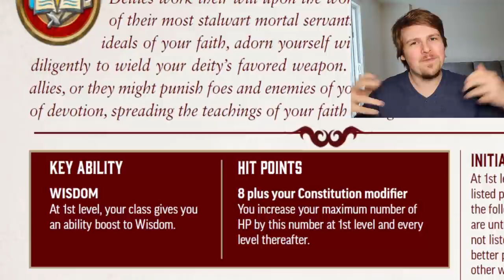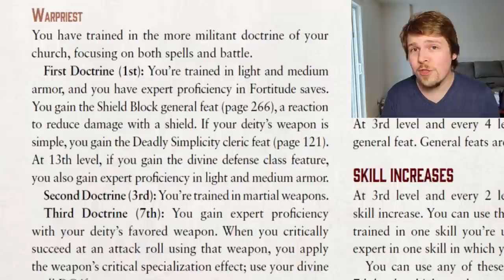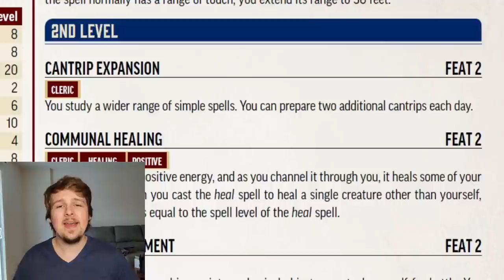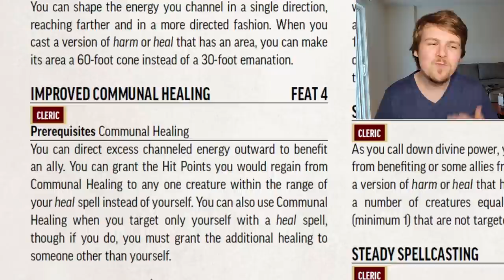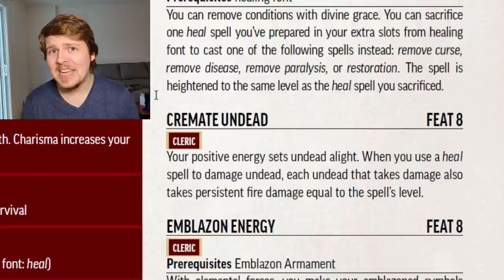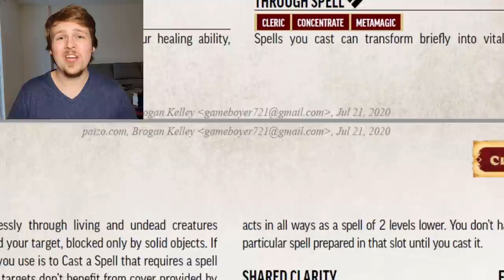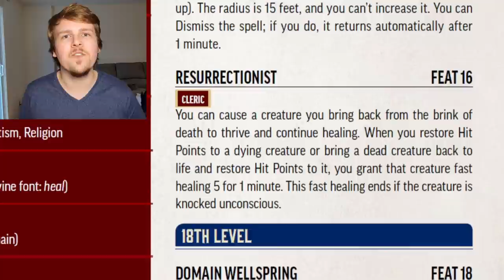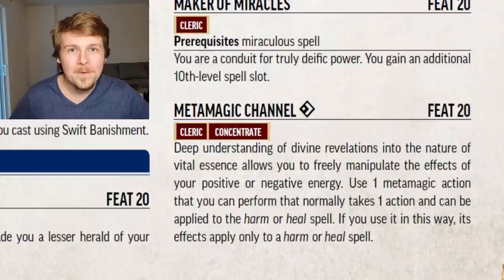CLERIC CLASS GUIDE - PATHFINDER SECOND EDITION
Timestamps
Intro: 0:00
Proficiencies: 1:33
Deity: 2:43
Spellcasting: 3:27
Divine Font: 4:43
Cloistered Doctrine: 6:23
Warpriest Doctrine: 7:06
Class Features 2-20: 9:24
Cleric Feats: 10:40
Outro: 45:18

The music in this video was provided by "Tabletop Audio"!  They make incredible music, ambience, and soundboards that you can use to enhance the immersion at your table!!